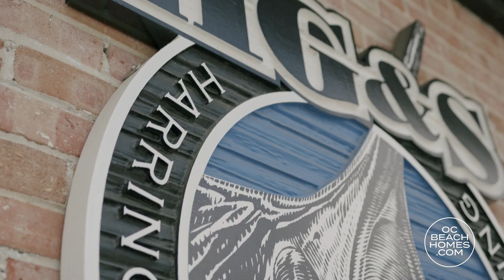Harrington Graphics & Screen Printing - Berlin, MD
Supporting local small business downtown Berlin, MD.  Family owned and operated by my Aunt and Uncle since 1991.  Great quality screen printing and graphics!